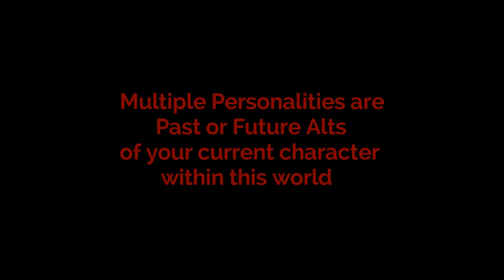Cities: Skylines Impressions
aRcTiCADOptEd presents Cities: Skylines Impressions

Welcome to the City of Wade!  Book your holiday today!

Somewhere in the outskirts of town, is the office of aRcTiCADoPTeD.

Many cheats and Steam Workshop items were used in the construction of this city.

If you love city builders, this one is the best!  We decided to let the game-play footage speak for itself!

These videos are not considered a review.  I am providing my perspective, opinions and experiences through the characters I channel and create, who have origins in gaming worlds.

Xplit Gamecaster

Music Credits

Cantus Firmus Monks by Doug Maxwell